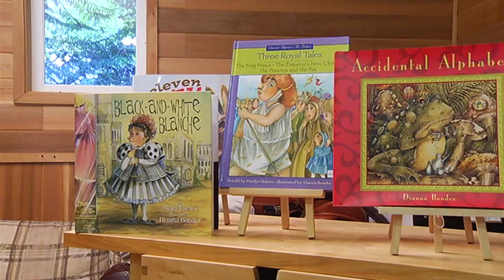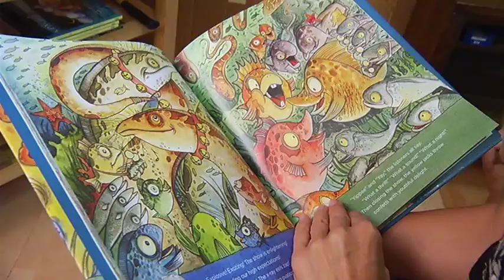Drawing Fairytales - Shaw TV Nanaimo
We profile the talented Dianna Bonder, a children's illustrator and author.